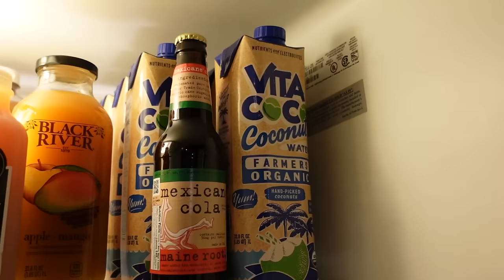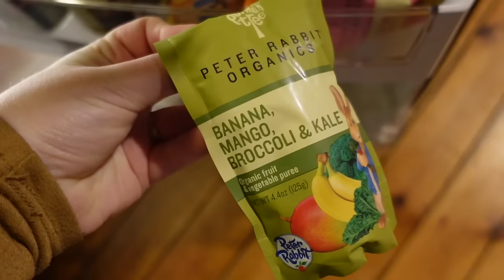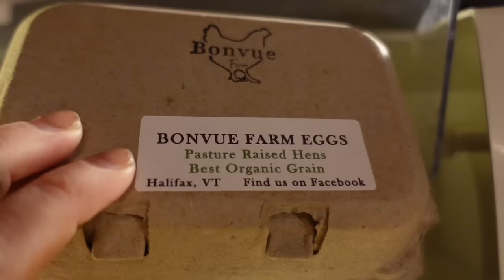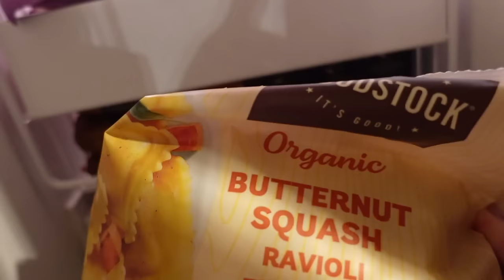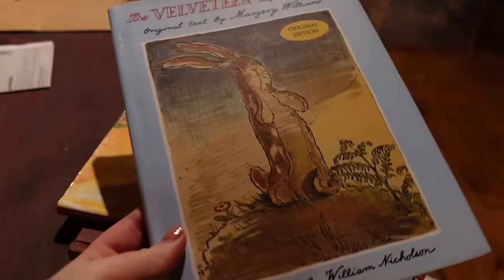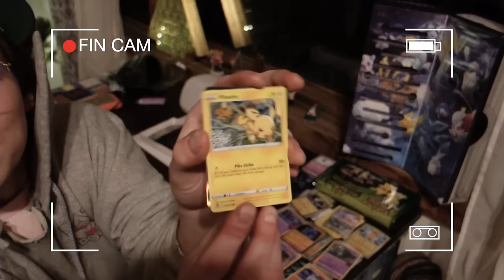chatting VT diversity, grocery haul & vent sesh | VLOGMAS DAY 12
In this chatty vlogmas day 12, I showed how I style my bangs, ran errands & discussed lots of topics! I have been thinking a lot about VT compared to OR in the way of diversity & acceptance, so I chatted about that after going to the hardware store, post office & co-op for groceries. When I got home, I did a grocery haul & Finley finished safely installing our new stove! Then, before bed I did a necessary vent sesh about boundaries online & sharing my pregnancy. WOO! ENJOY!